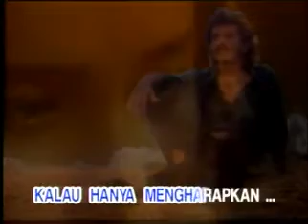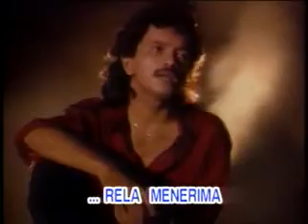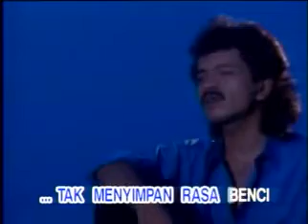CACA HANDIKA MANDI KEMBANG YouTube